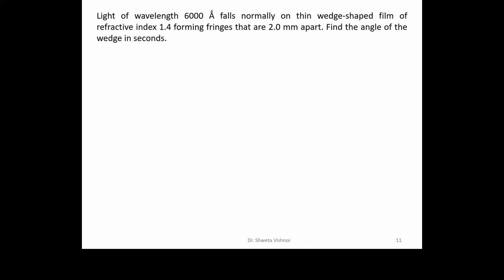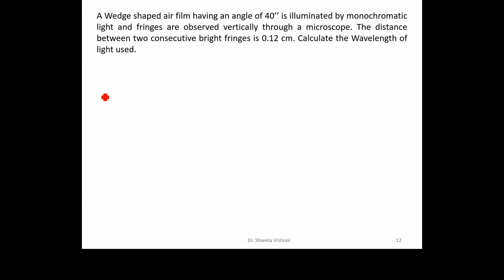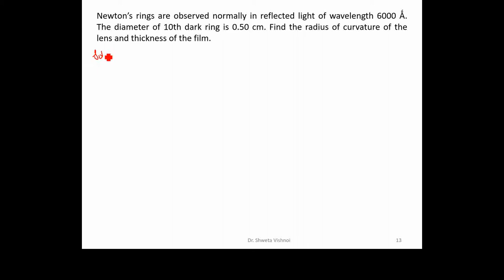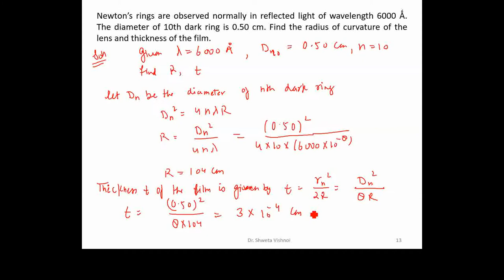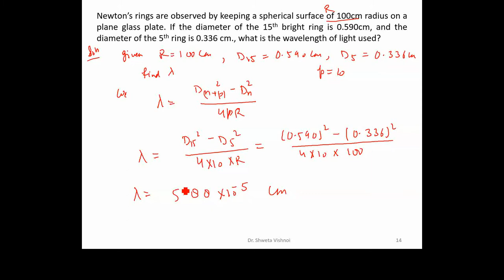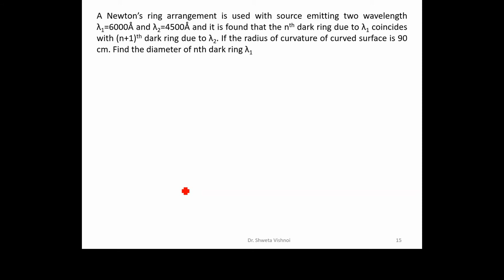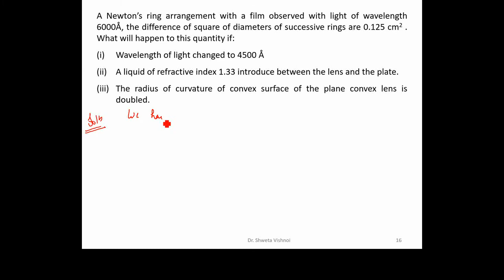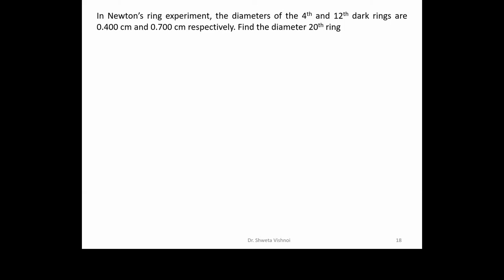Interference Lecture 6 Numerical Wedge Shaped Thin Film And Newtons Ring